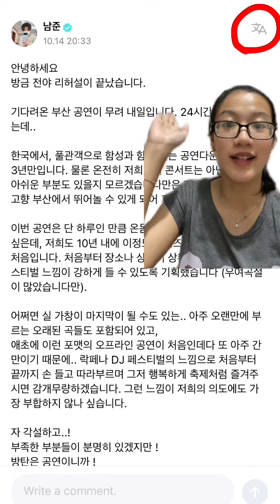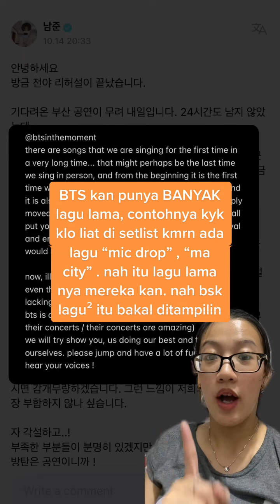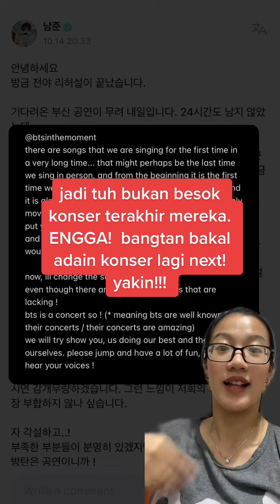Biar Gak Salah Paham Sama Postingan Namjoon Tadi Di Wevers